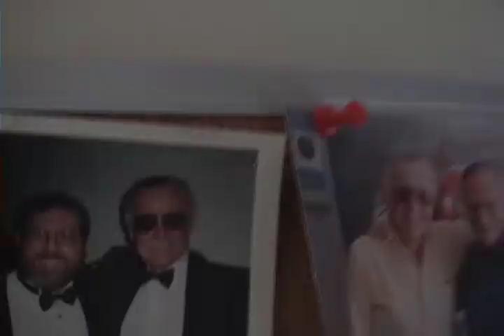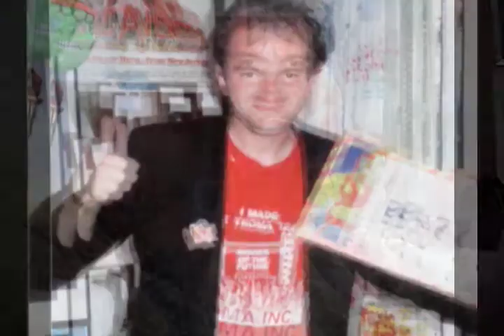Lloyd Kaufman interviews Stan Lee